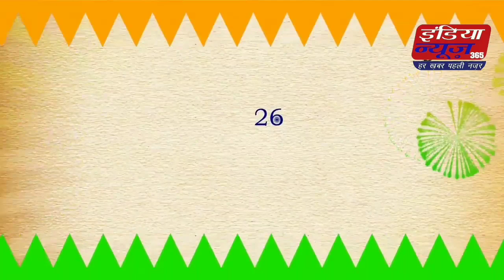लक्की डेंटल क्लनिक, अगरवा माई स्थान मोतिहारी के निदेशक डॉ अमरेन्द्र कु कुशवाहा की ओर से आप सभी देशवा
लक्की डेंटल क्लनिक, अगरवा माई स्थान मोतिहारी के निदेशक डॉ अमरेन्द्र कु कुशवाहा की ओर से आप सभी देशवासियों को गणतंत्र दिवस की
हर्दिक शुभकामनाएं एवं बधाई।